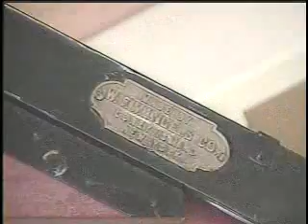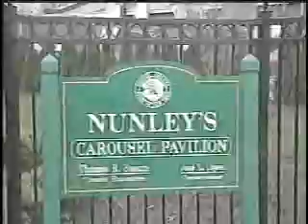Nunley's Carousel Grand Opening at Long Island Museum Row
The historic Nunley's Carousel is dedicated at the Long Island Museum Row next to the Cradle of Aviation Museum in Garden City NY on May 2, 2009.  (Mostly) Carved by the artistic team of Stein & Goldstein in 1912, this carousel used to be the centerpiece of a kiddieland on Sunrise Highway in Baldwin just a few miles away, and before that once turned at Golden City Amusement Park in Canarsie, Brooklyn NYC.  The opening festivities included appearances by Sparky the Dragon from the NY Islanders NHL team and Rapid T. Rabbit.